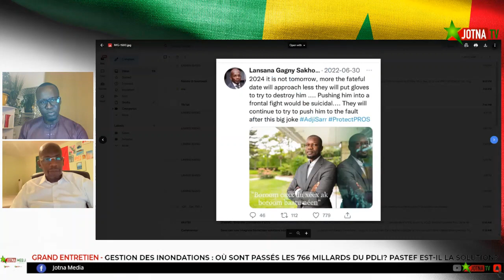Lansany Gagny Sakho explique son choix de soutenir le président Ousmane Sonko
Merci de soutenir Pastef / les patriotes